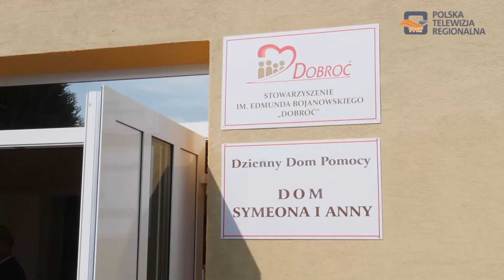Ten dom to lekarstwo na ich codzienną samotność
Z udziałem władz wojewódzkich, powiatowych i miejskich otwarto Dzienny Dom Pomocy dla osób starszych, który prowadzą Siostry Służebniczki w Dębicy. Jest to nowa odsłona Domu Symeona i Anny, który działa od 2005 roku.

Uroczystości zaczęły się od podziękowań dla wszystkich tych, którzy przyczynili się do jego powstania. Siostry dziękowały władzom wojewódzkim, koordynatorowi projektu "Dom – lekarstwo na codzienną samotność", a także darczyńcom, którzy wspomogli budowę. Seniorzy wszystkim darczyńcom i osobom, dzięki którym powstał ten dom podziękowali śpiewająco.

Gratulacje oraz podziękowania dla Sióstr Służebniczek za ich trudną pracę na rzecz starszych osób przekazali m.in. Wicestarosta Powiatu Dębickiego – Adam Pieniążek, Burmistrz Dębicy – Mariusz Szewczyk, a także Stefan Bieszczad – przewodniczący komisji Gospodarki Sejmiku Wojewódzkiego, który podkreślał, duże zasługi Sióstr Służebniczek dla naszego regionu.

Uroczystego przecięcia wstęgi dokonali Matka Generalna Zgromadzenia Sióstr Służebniczek Maksymilla Pliszka, dyrektor Wojewódzkiego Urzędu Pracy Tomasz Czop oraz zastępca dyrektora Mateusz Kutrzeba. Później przyszedł czas na poświęcenie zwiedzanie pomieszczeń. Budynek posiada duży korytarz, przestronne sale do zajęć, rehabilitacji i wypoczynku, jadalnie, kuchnie w której wydawane są posiłki.

W Domu Symeona i Anny znajduje się 20 podopiecznych, którzy dzięki projektowi mają dużo zajęć artystycznych, spotkań z psychologiem, muzykoterapię i zajęcia ruchowo – sprawnościowe. Wszyscy seniorzy zgodnie podkreślali, że nie wyobrażają sobie już życia bez takiego miejsca. To nie tylko mury, zajęcia terapeutyczne, opieka i troska, które są niezwykle im potrzebne, ale przede wszystkim wielkie serce, które codziennie otrzymują od Sióstr Służebniczek.